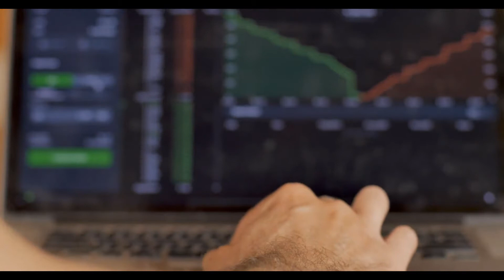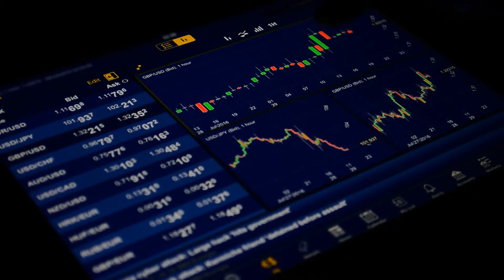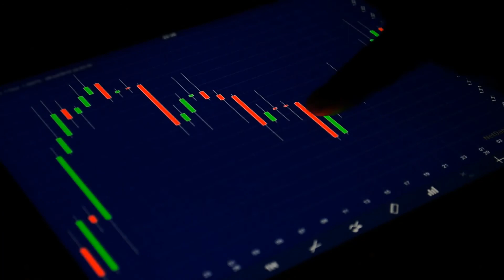Do I Have to Pay Taxes on Savings Bonds